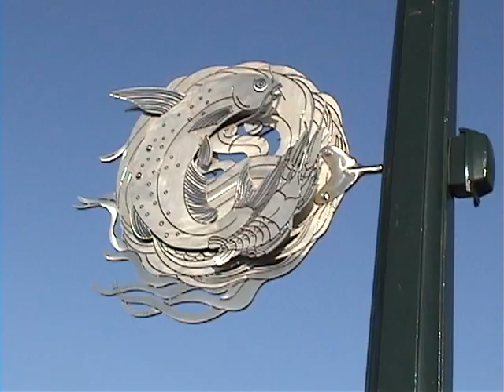FEAR NONE PITTBULLZ. Part. 2. 2011